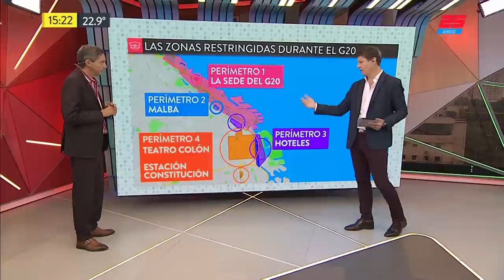G-20: estas serán las zonas restringidas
Fragmento de "Metadata" emitido el Jueves 22 de Noviembre de 2018.